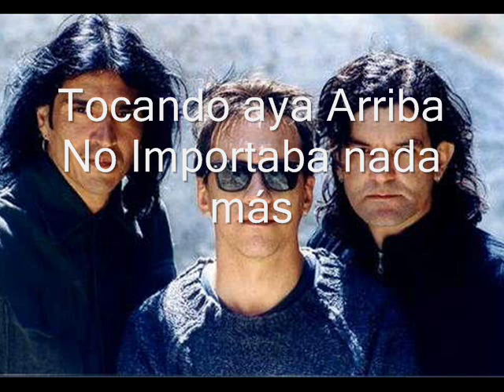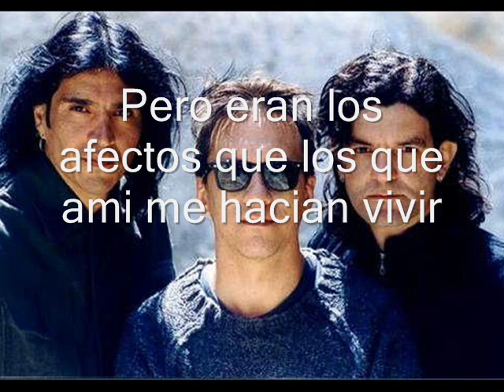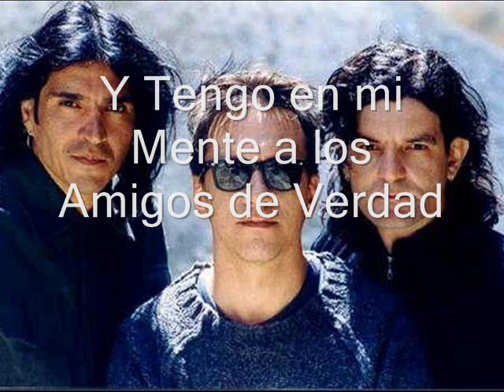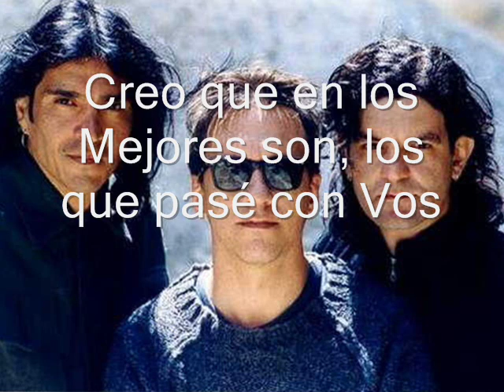Enanitos Verdes - Todos Esos Momentos (letra y Musica). Exclusivo-Marciano Cantero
Una Canción que hace recordar la Infancia. Aún mantengo una duda. esta canción la cantan Los Enanitos o Marciano Cantero.. ?  Saludos. Búscame on Twitter @deZabedrosky and on Facebook  'Davisito de Zabedrosky. Atte By @parrokyano on Youtube.